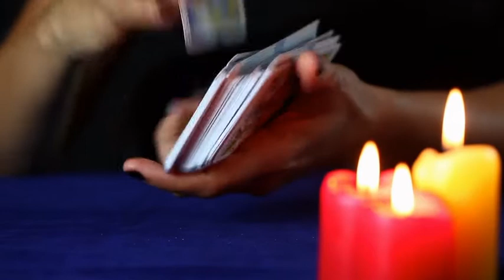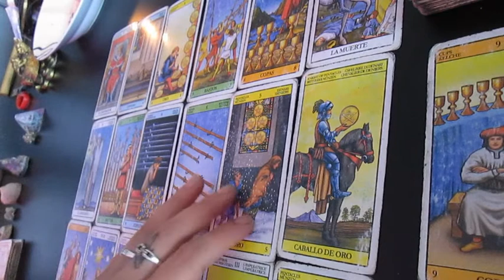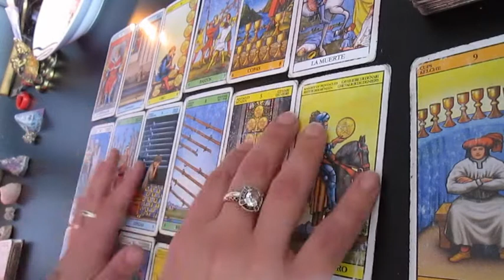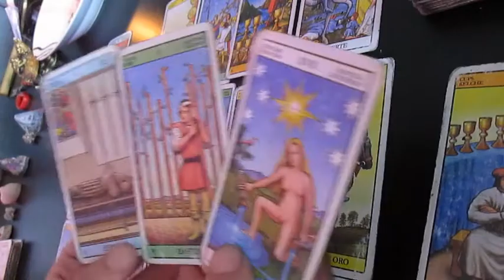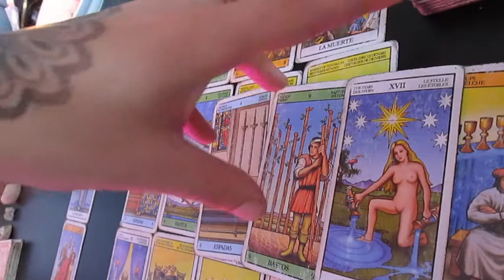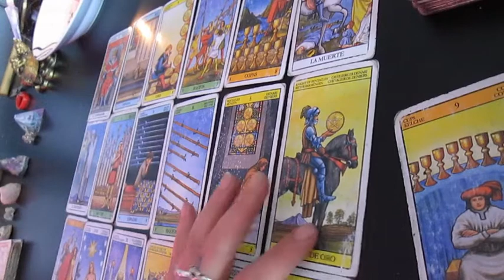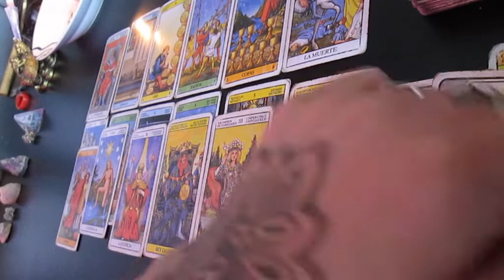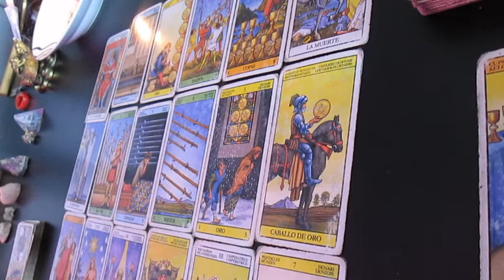🔮 ACUARIO ATENCION! increible mensaje quedé impactada!!!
Muchas gracias!!  ♥️♥️♥️